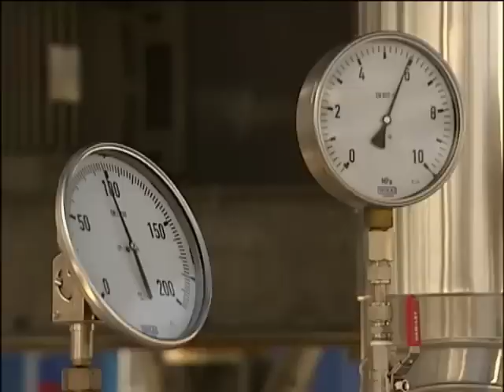Россия перекрыла Украине газ и запретила ввоз картоф...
Россия перекрыла Украине газ и запретила ввоз картофеля (видео) - Подробности - Интер - 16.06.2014

Russia blocked off gas to Ukraine and banned the import of potatoes (video) - Details - inter - 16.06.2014